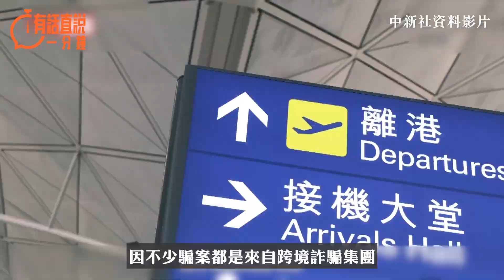有話直說一分鐘｜騙案層出不窮 防騙教育要入腦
宣傳防騙訊息，除了由警方擔當主角外，更可由市民入手，由市民作出主動去推廣防騙資訊，這可透過自身學習及反思去加強防騙意識。警方可聯同學校、地區組織等舉辦防騙比賽，針對推廣對象設立不同項目，簡單至填色比賽，問答遊戲比賽，甚至攝製防騙片比賽等，也可一一推廣舉行，讓不同年齡界別人士都能接收到有關防騙訊息，誠如蕭澤頤所言「即使不想看，都希望令市民看。」